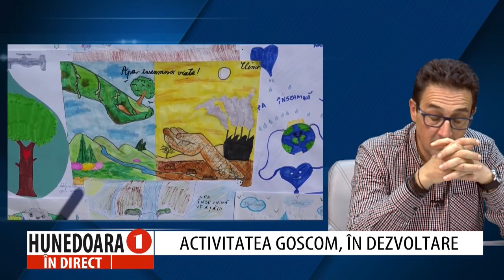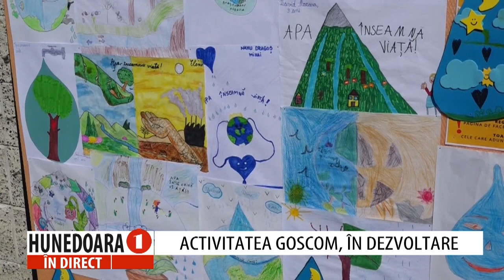FABIUS KISZELY, director Activitatea GOSCOM Orăștie la „HUNEDOARA ÎN DIRECT”.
FABIUS KISZELY, director Activitatea GOSCOM Orăștie la „HUNEDOARA ÎN DIRECT”, realizatoare Petronela TĂMAȘ.